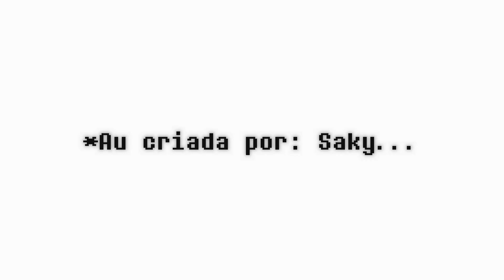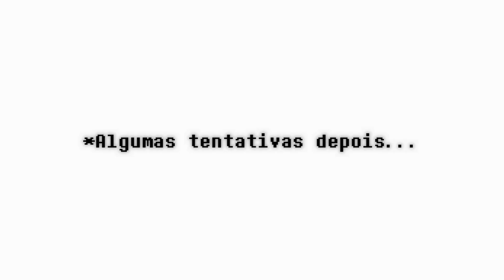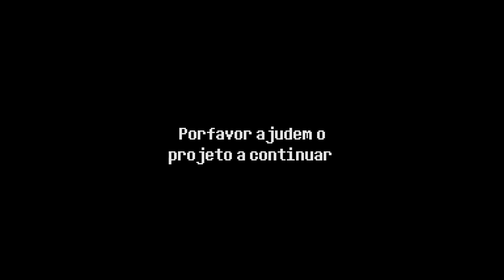DangerTale Au | Capítulo Especial de Natal | Saky_Oficial.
▬▬▬▬▬▬▬▬▬▬▬ஜ۩۞۩ஜ▬▬▬▬▬▬▬▬▬▬▬▬▬
▓▓▓▒▒▒░░░ LEIA A DESCRIÇÃO DO VÍDEO ░░░▒▒▒▓▓▓
▬▬▬▬▬▬▬▬▬▬▬ஜ۩۞۩ஜ▬▬▬▬▬▬▬▬▬▬▬▬▬
Edição: Saky(Me)
Criação da História: Saky (Me)
Roteiro: Saky e Talita Sugar
Arte Por Makichoali:
Elenco:
Frisk: @TiaSarah
Chara:  @Luke0fc
Saky/Vozes adicionais: @Saky0ficial
Papyrus: @Pedrokys
Flowey: @DannyFandubs